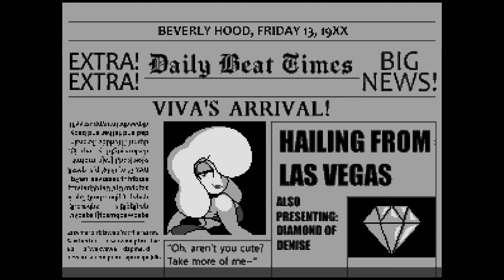Divas Defeated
Dancin Divas (By PR1993) for PC
Viva - 0:41
Hina - 2:26
Bahati - 3:56
Sofia - 5:07